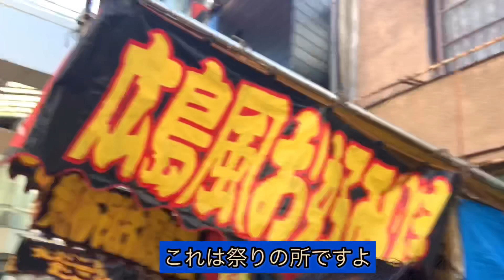PERGI KE FESTIVAL DI JEPANG BARENG MAHASISWA INSTITUT PERTANIAN BOGOR || ITB INDONESIA || 前橋初市祭り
Assalamualaikum, kali ini aku pergi ke festival di jepang atau dalam bahasa jepangnya “matsuri” aku pergi engga sendiri loh, sama siapa coba aku perginya, hehe oke aku kasih tau deh, aku pergi bareng mahasiswa IPB, eh kok bisa mahasiswa IPB ada di jepang ? Mau tau kenapa ? Saksikan videonya ya, oia bukan hanya dengan mahasiawa IPB doang loh, kit juga bareng orang jepang pergi kesanya... banyak banget yang kita obrolkan, penasar? Yuk langsung tonton videonya, selamat menonton 🤗